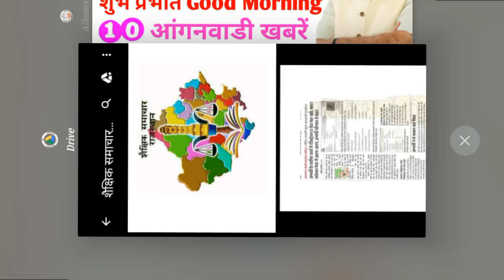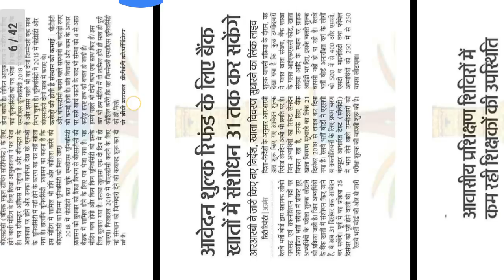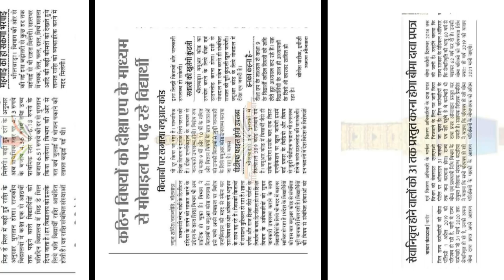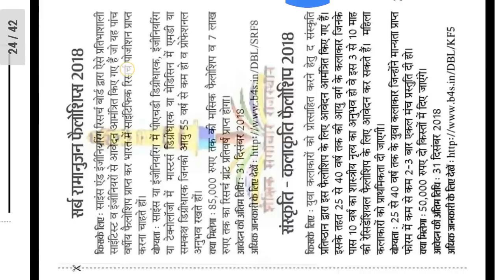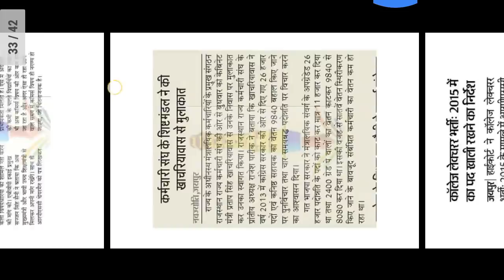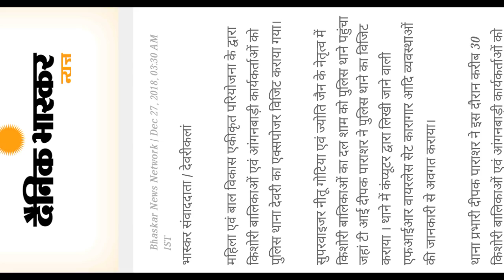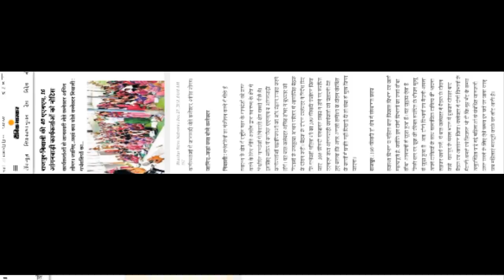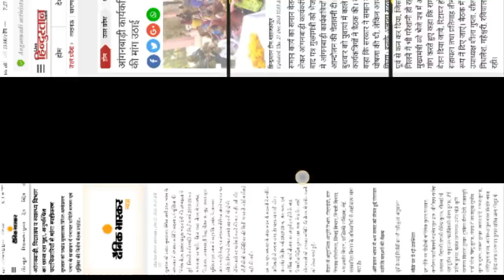आंगनवाड़ी समाचार 27-दिसंबर-2018/Anganwadi today latest news, anganwadi breaking news